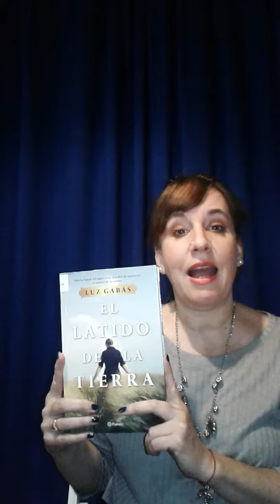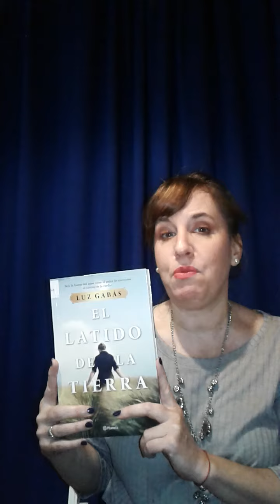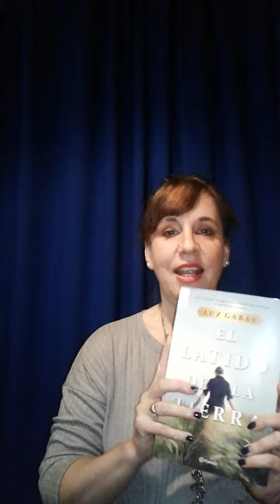El latido de la tierra 🌏🌏 de LUZ GABÁS* Reseña literaria. Soy alejandra Vázquez en Libros para ali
Novela de Luz Gabás ; "EL LATIDO DE LA TIERRA" , Solo la fuerza del Amor tiene el poder de encontrar el camino de la verdad.
.." La verdadera decrepitud no estaba en el aspecto físico de la casa, en el yeso que se desprendía de las paredes, en las vigas de madera que se movían, en las tejas desplazadas que dejaban paso a las goteras, en la carcoma que agujereaba los muebles, en las baldosas que se agrietaban en los cuartos húmedos, en las ventanas que se encogían dejando entrar el aire ... El verdadero declive previo al hundimiento final se encontraba en la actitud existencial de sus moradores.-
LUZ GABÁS ARIÑO nació en 1968 en Monzón (Huesca). Estudio en Zaragoza, donde se licenció en filología Inglesa.  En 2007 decidió escribir su primera novela " Palmeras en la nieve", publicada en el año 2012, se convirtió en le debut español  de mas éxito de ese año y fue traducida a distintos idiomas.  La adaptación de la novela al cine supuso un rotundo éxito y la película consiguió dos premios Goya.
2014 publicó REGRESO A TU PIEL
2017 publicó COMO FUEGO EN EL HIELO.
EL LATIDO DE LA TIERRA (2019) ES SU NUEVA NOVELA.
Editorial PLANETA 441 PÁGINAS DE EXCELENTE LECTURA
Review of the novel by the Spanish writer Luz Gabás, (The heartbeat  of the earth)
Only the force of love has the power to find the path of truth.